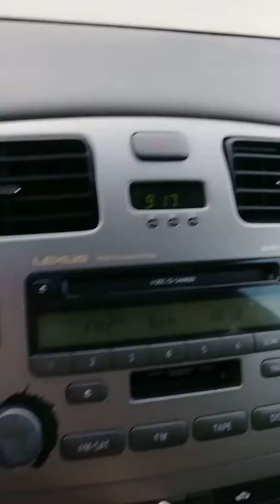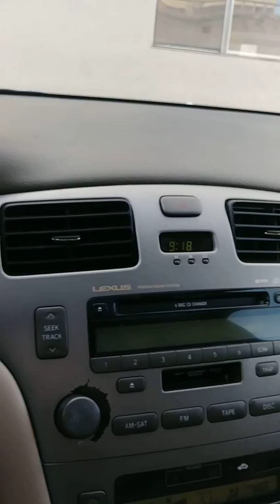Day 27.... Law of ATTRACTION(2)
Just 👄 king

Universal 🌈 L((((💖)))))VE